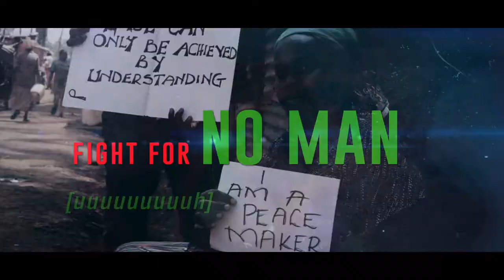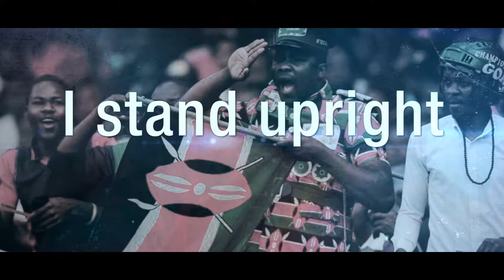Freeman Asis Ra - Kenyan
Song - Kenyan
Artist - Freeman Asis Ra
Audio - Krushale Entertainment/Big Yard/Sickron Records
Visuals - Directed by Smart Ngare

Executive Producer: Well Lit Pictures